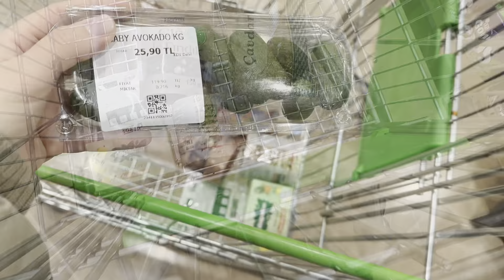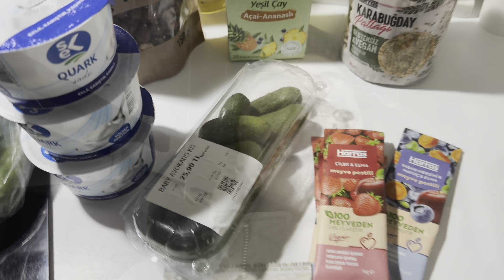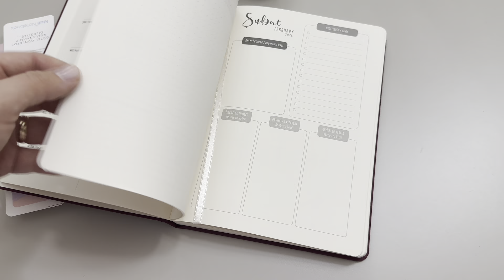VLOG | Ev temizliği, Giyinme Odamı Düzenledim, Sağlıklı Market Alışverişi